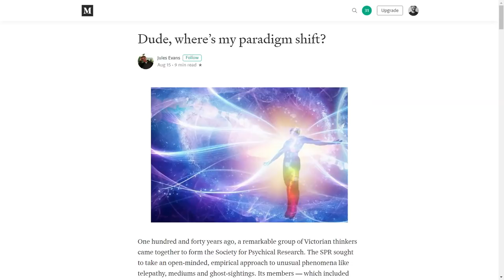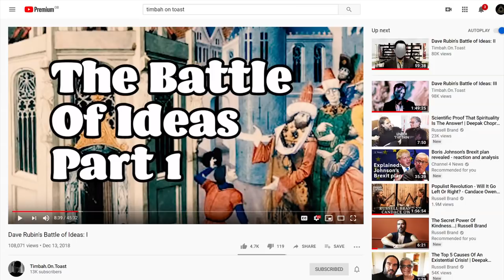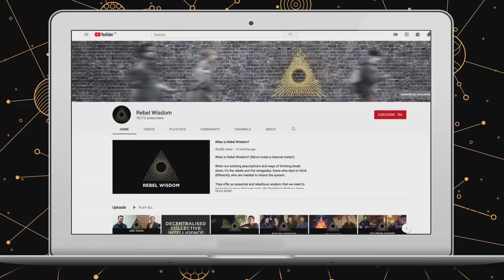What is Emerging? Dialogue with Future Thinkers & Emerge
Rebel Wisdom, the Future Thinkers podcast and the Emerge podcast have all been following the threads of an emergent conversation online, interviewing many of the same people and seeing how their ideas connect.

At the Emerge gathering in Kiev, Rebel Wisdom's David Fuller, Mike Gilliland of the Future Thinkers and Daniel Thorson of Emerge sat down for a three-way discussion about where the conversation was at, and where it might be going next.